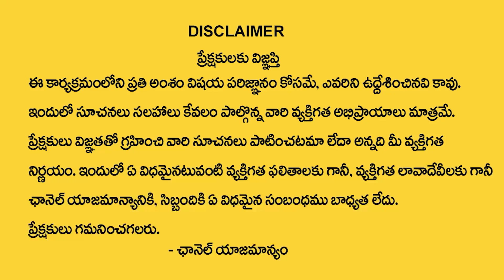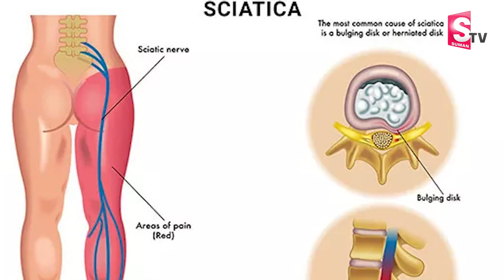Sciatica, Causes, Signs and Symptoms, Diagnosis and Treatment In Telugu | Dr.Naveen Endoor